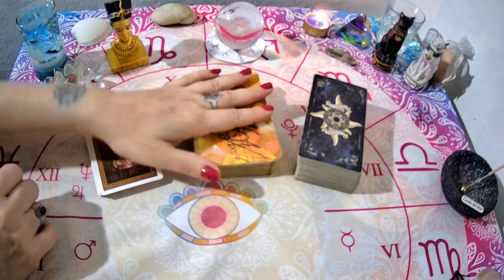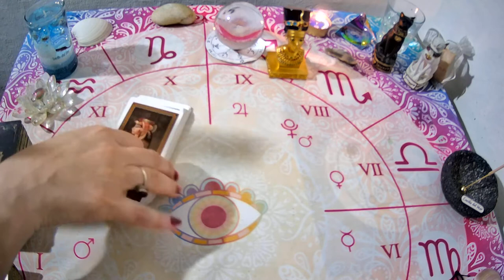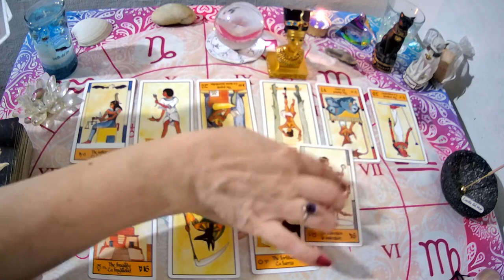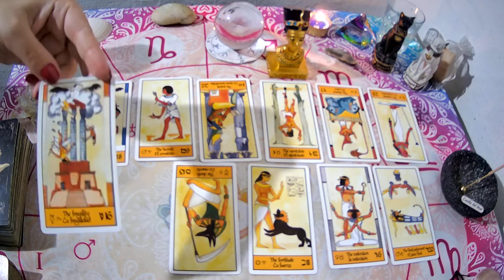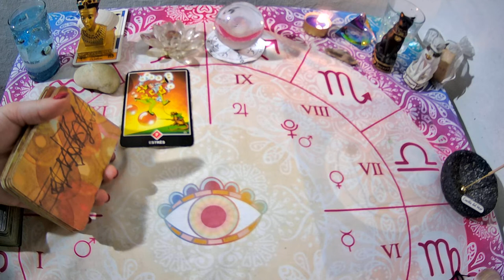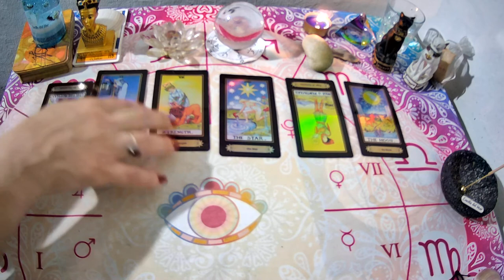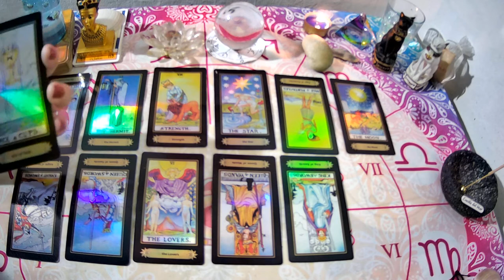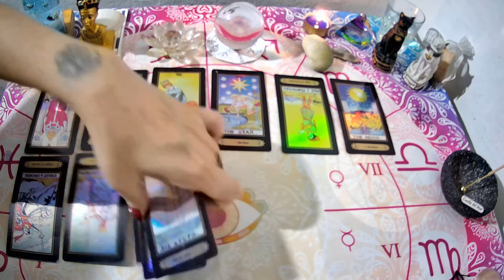➡️Cual es el Estado ACTUAL de mi conección con esa persona?Hacia dónde va está Relación? Hay Futuro?